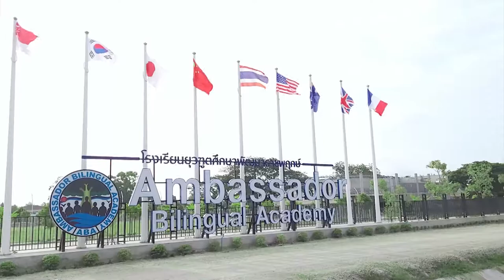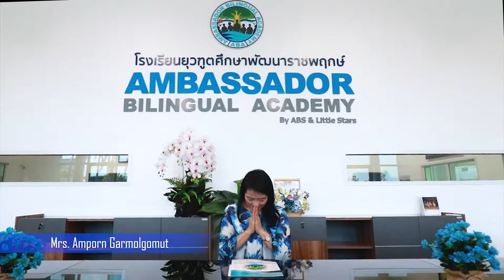Parent Orientation Preschool - K2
Parent Orientation Preschool - K2 Friday, June 11,2021